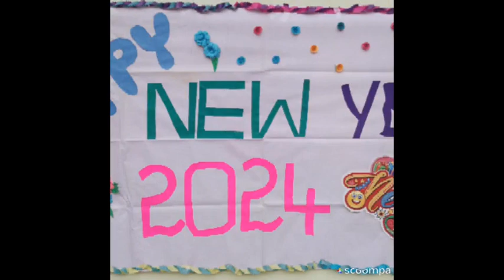February 21, 2024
Nava Bharathi Vidya Niketan school 6th class